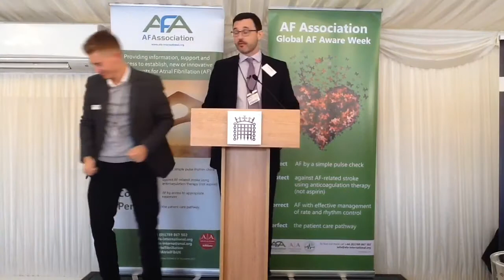Prof. A John Camm and Mr Ed Harding - White Paper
AF Association in Parliament: Prof. A John Camm and  Mr Ed Harding  - White Paper speech.